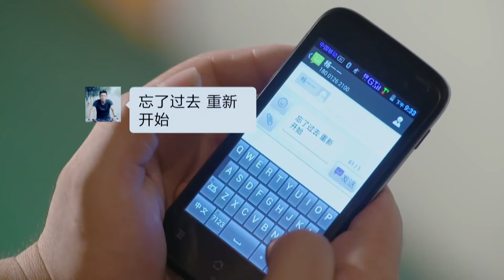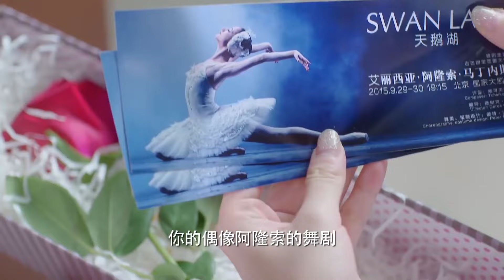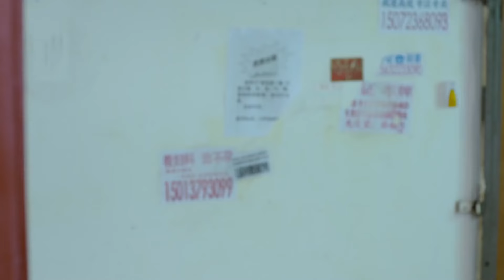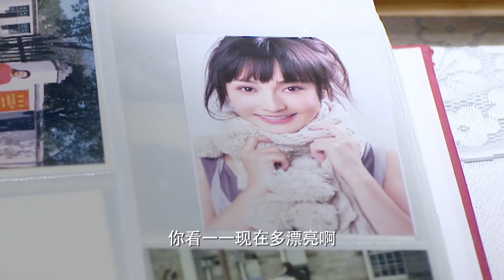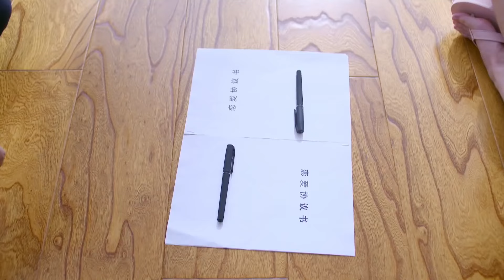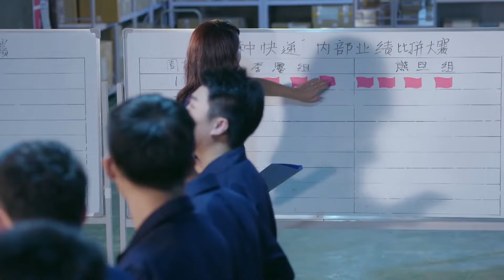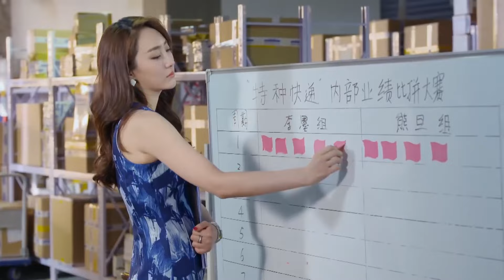【FULL】失蹤5年的正妻突然出现，却发现丈夫正约会小三，丈夫慌了！💗chinesedrama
劇名（Drama Name）：【爱的速递 Love express】